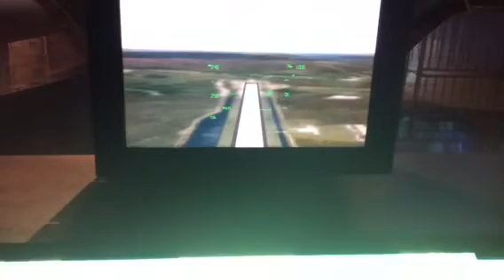Data pilots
No good landings!